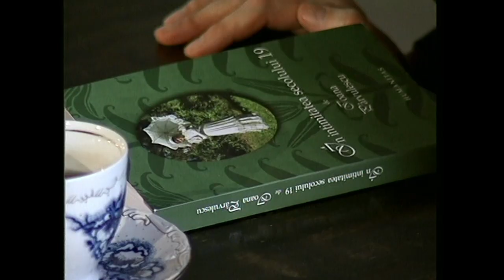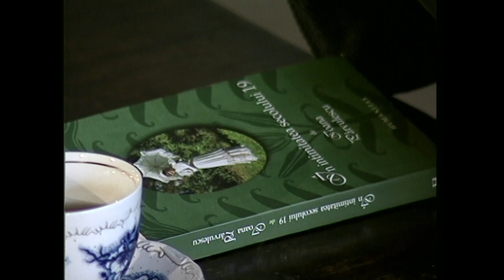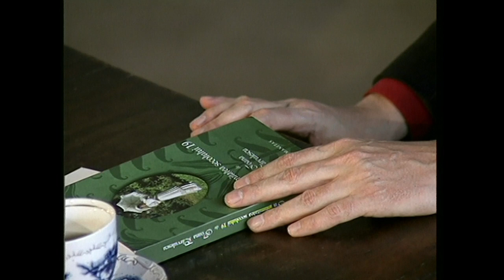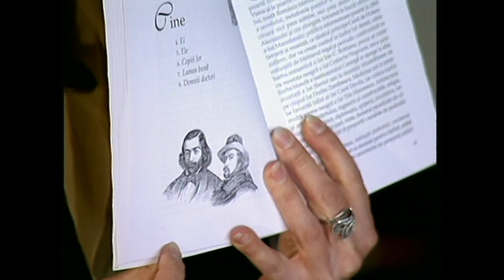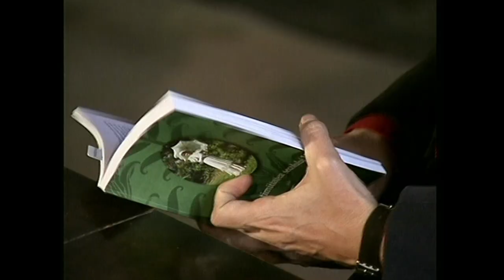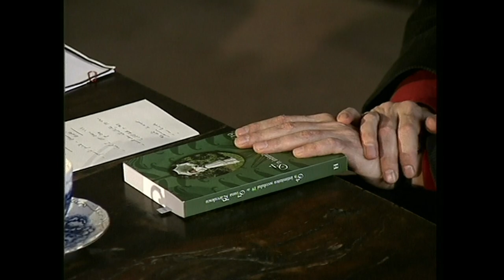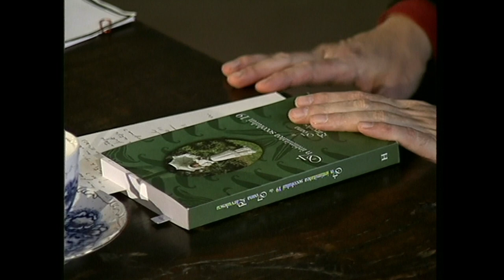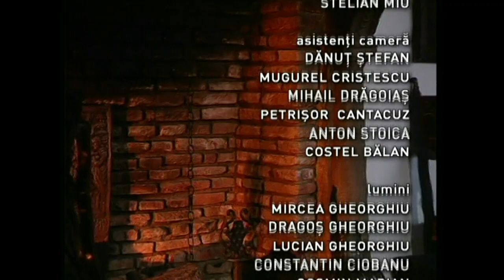Înapoi la argument cu Ioana Pârvulescu (@TVR Cultural)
Pe 21 iunie, am revăzut dialogul din 2006 dintre Horia-Roman Patapievici şi Ioana Pârvulescu. Cei doi au discutat despre cartea „În intimitatea secolului 19”. Scriitoarea spunea despre cartea ei că „s-a născut dintr-o pură curiozitate, în care nu am dorit să demonstrez nimic, în care am consemnat asemenea unui scrib”.